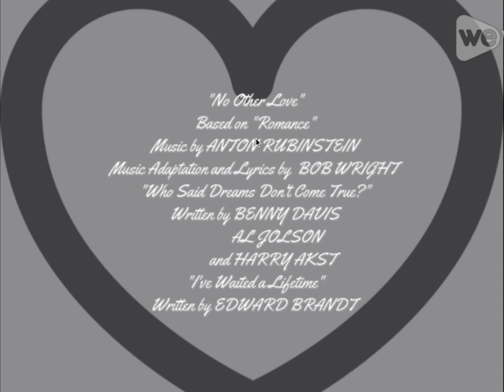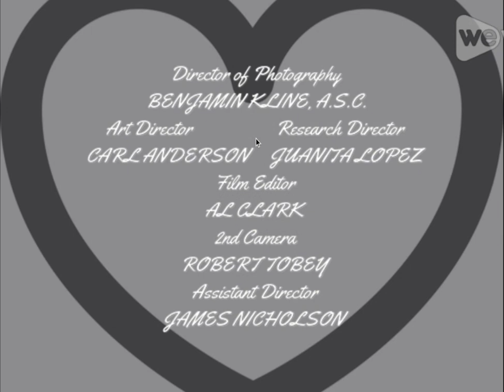She's a Sweetheart (1944) Title Sequence